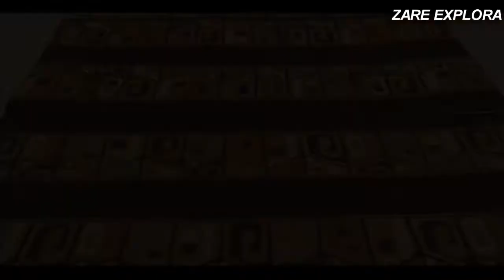wari CULTURAWARI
ZARE EXPLORA ♥